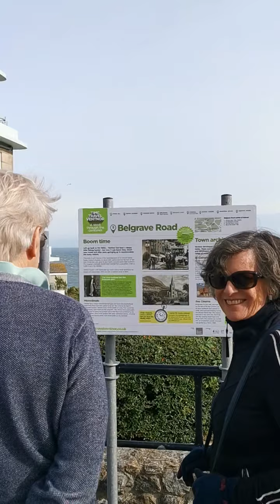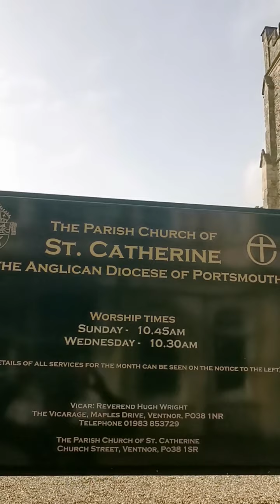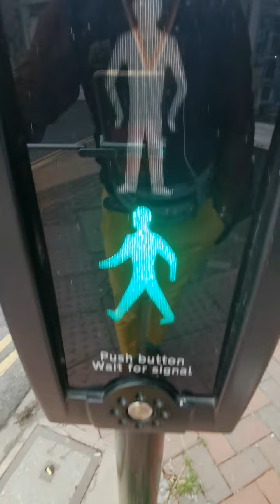White Boat in Ventnor 😍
A large white boat 🛥️ by sea next to the wonderful beach in Ventnor / Isle of Wight!🇬🇧🌏

Me The Artist 😎 White Love and Pasione for 🇬🇧Isle Of Wight! Thank You! Kiss You! 😘 Love You! 😍 Bey!😁

Bey! 😃